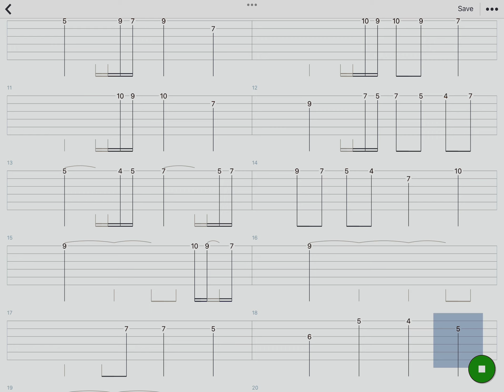Final Countdown by Europe guitar tablature introduction music